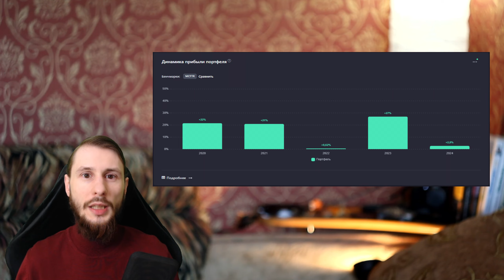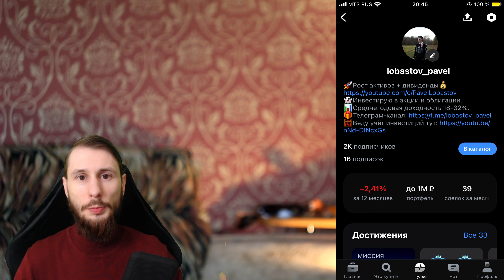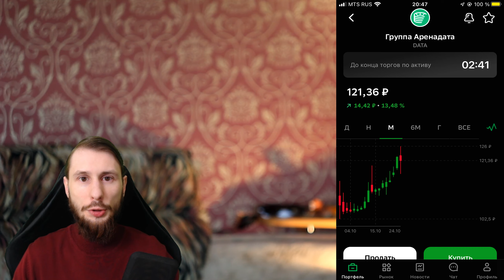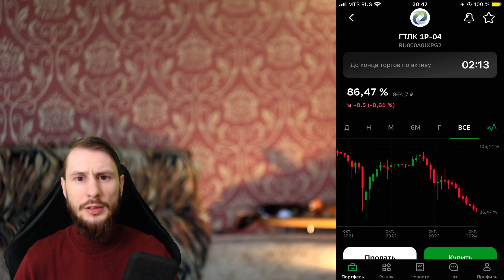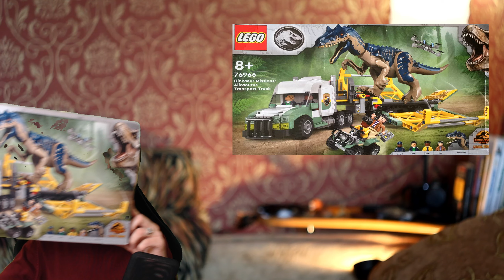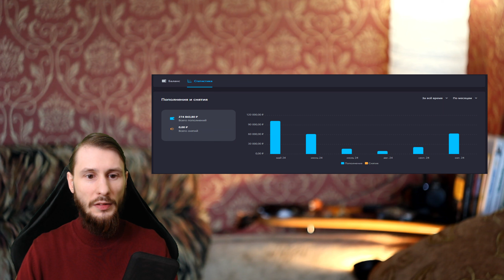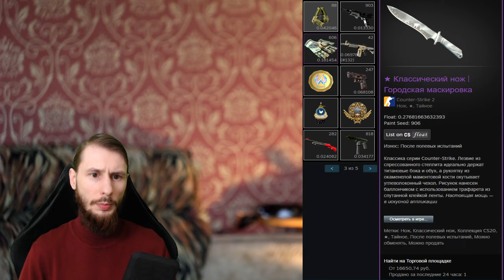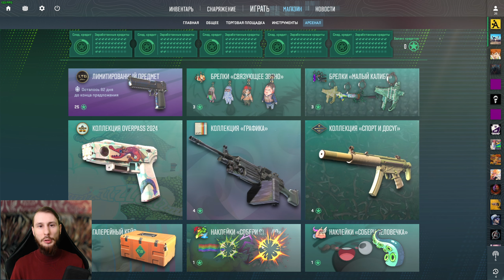Куда инвестировать в октябре 2024, чтобы получать пассивный доход. Инвест-Шоу #49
Инвестиции в акции и облигации. Новый выпуск Инвест-Шоу - тут я показываю куда инвестировать в октябре 2024, чтобы получать пассивный доход.

🔗Таймкоды из видео:
00:00 – Начало видео.
00:44 – Динамика прибыли портфеля по годам.
01:45 – Мой пассивный доход растёт.
02:05 – Мои инвест портфели.
02:40 – Инвестиции в акции в октябре 2024 года.
02:45 – Мои сделки на ИИС.
02:54 – Мой Пульс lobastov_pavel.
03:05 – Ещё мои сделки на ИИС.
03:20 – Что будет дальше, где смотреть?
03:52 – Мои сделки на БС.
03:59 – Акции Мать и дитя (MDMG).
04:08 – Акции Группа Аренадата (DATA).
04:55 – Инвестиции в облигации в октябре 2024 года.
05:02 – Облигации ГосТранспортЛизингКомп 001P-04 (RU000A0JXPG2).
05:40 – Облигации ОФЗ-ПД 26225 (SU26225RMFS1).
05:59 – Облигации ОФЗ-ПД 26241 (SU26241RMFS8) и куда ещё можно инвестировать.
06:37 – Инвестиции в LEGO в октябре 2024 года.
09:59 – Инвестиции в скины CS2 в октябре.
10:12 – Скин Glock-18 | Латунь (FN, Paint Seed: 951).
10:48 – Скин ★ Классический нож | Городская маскировка (FT, Paint Seed: 906).
11:36 – Пропуск КС2 и звезды.
12:36 – Окончание видео.

👋😀Привет, меня зовут Павел Лобастов. На этом канале ты увидишь видео про инвестиции и финансовую грамотность. Минимум воды - максимум полезной информации. Тут каждый найдёт то, что ему будет по душе.

🚀Выпуск 441. Про инвестиции с нуля. В этом видео я показываю куда инвестировать в октябре 2024 - какие акции купить и какие облигации купить, чтобы получать пассивный доход. В этом видео будут как акции растущих компаний, так и акции дивидендных компаний, которые все знают. Помимо этого я покупаю корпоративные облигации, муниципальные облигации (облигации регионов) и также облигации федерального займа (офз) - всё это мне даст стабильный пассивный доход, да и диверсификация в инвестировании это очень важно. Также показываю свои инвестиции в конструктор LEGO, так как инвестиции в Лего тоже могут приносить доход, инвестиции в скины CS2 и инвестиции в серебро. Инвест-Шоу - это вложение денег в акции и облигации, а так же инвестиции в другие активы. В итоге получаем живой портфель и неплохую доходность. Внимание! Инвест-Шоу и это видео не является индивидуальной инвестиционной рекомендацией. Каждый принимает решения самостоятельно.